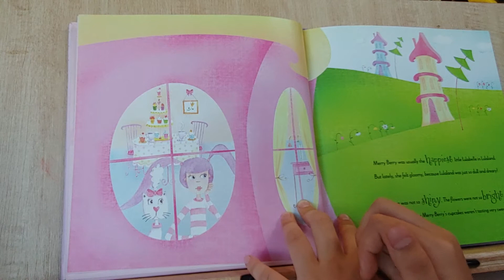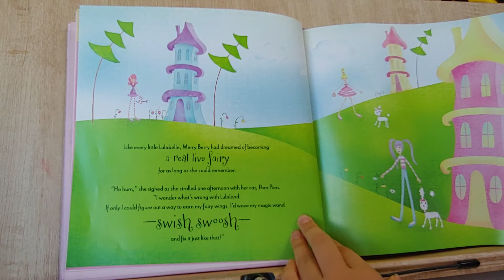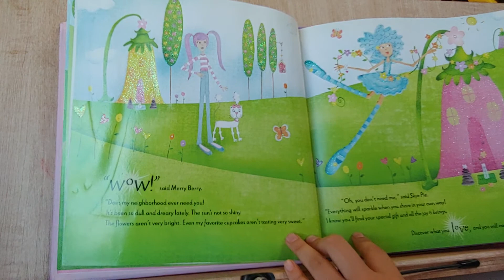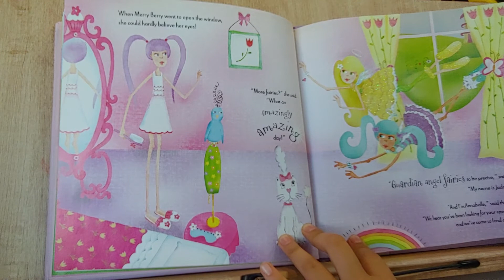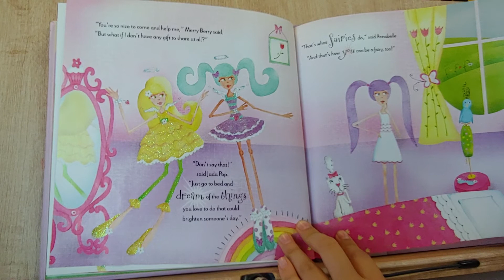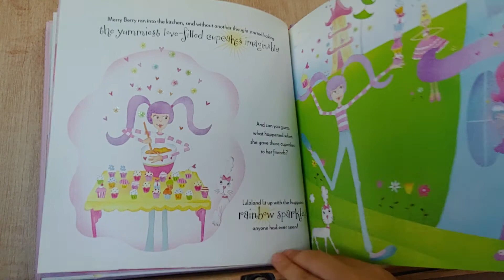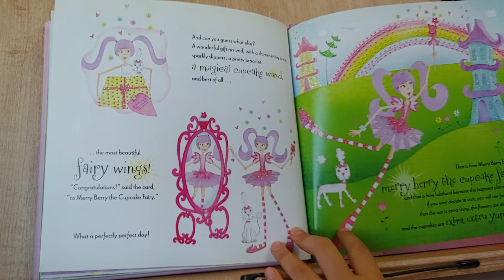What kind of Fairy is Merry Berry